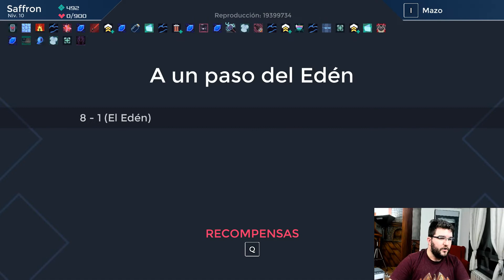El Fin... en One Step From Eden (Episodio 3)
❤️️Ábreme❤️️

✅ Like si te ha gustado el vídeo y coméntame que te ha parecido.